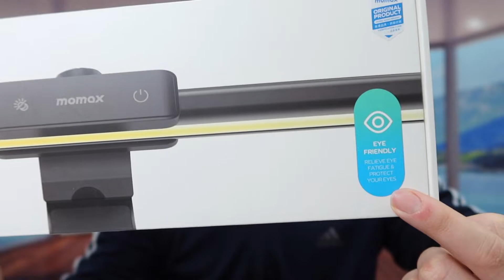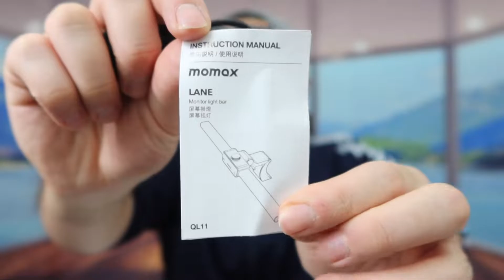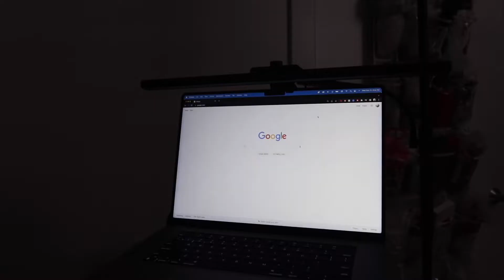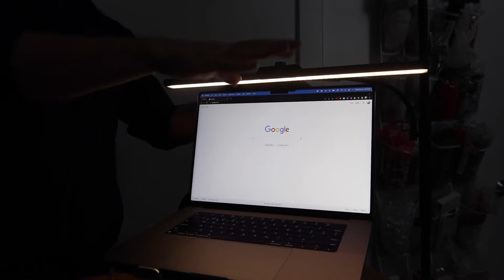Should You Buy? Momax Monitor & Laptop Light Bar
Are you in search for the best monitor light bar to use at home or in the office for night work or working in a dark room? Check out the video to find out if this product is for you!

If you want:
Momax Monitor & Laptop Light Bar